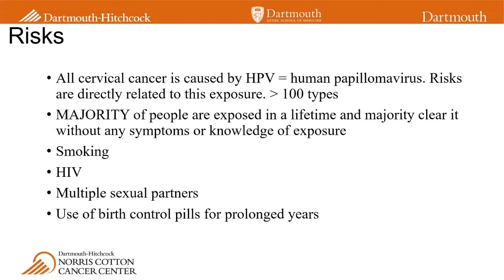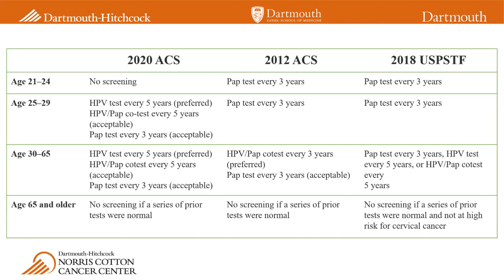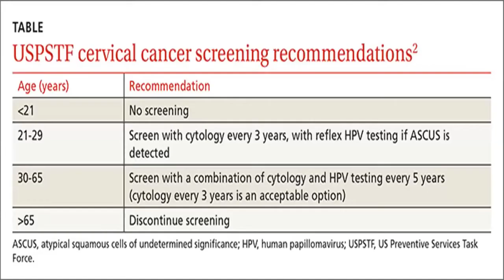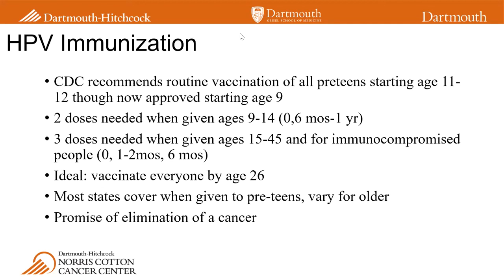Cervical Cancer Screenings Updates & Recommendations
Cathleen Morrow, MD, explains recent updates to cervical cancer screening guidelines.